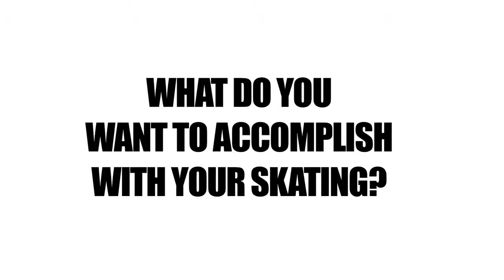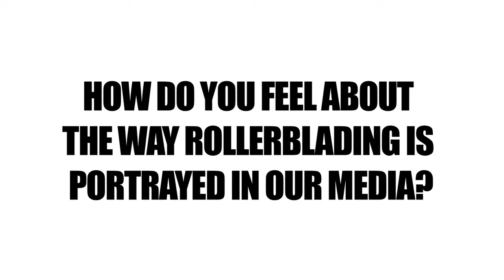REVOLUTION "ON THE SPOT" AUSTIN PAZ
Revolution "On The Spot" with Austin Paz.

Revolution "On The Spot" with Austin we filmed after he made the move from NYC to Arizona. He best described the reason as to why he moved here when he said - "every time I come to Arizona, I never want to leave."

Filmed/Edited by Jon Jenkins